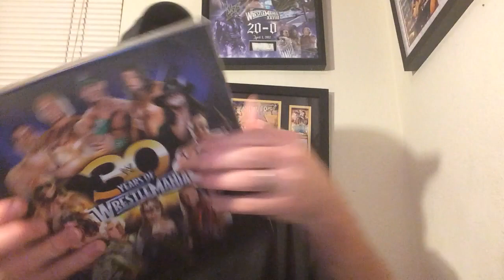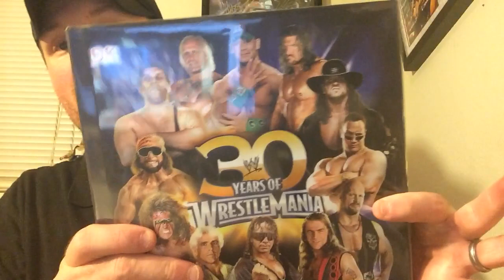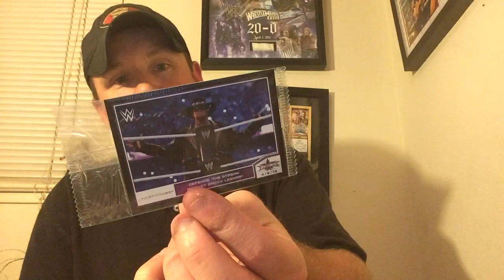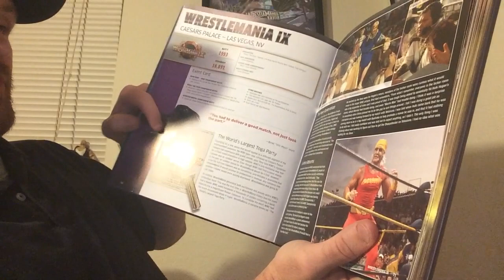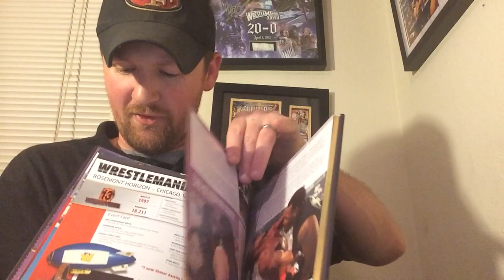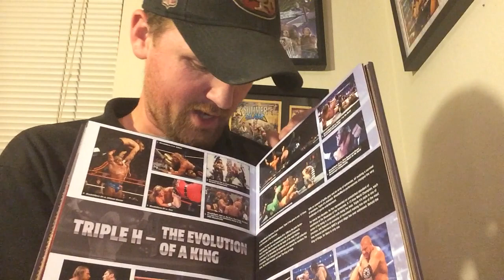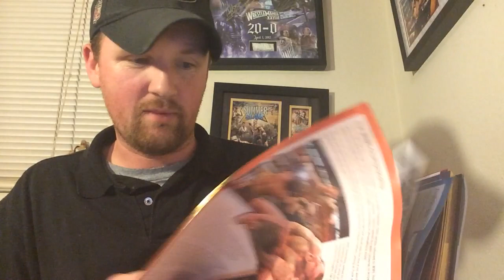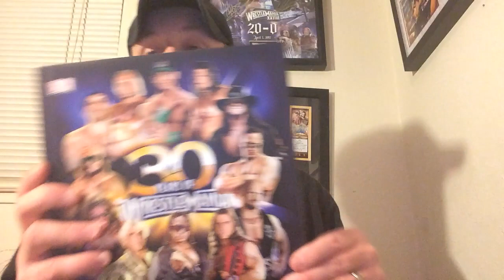30 Years of Wrestlemania book